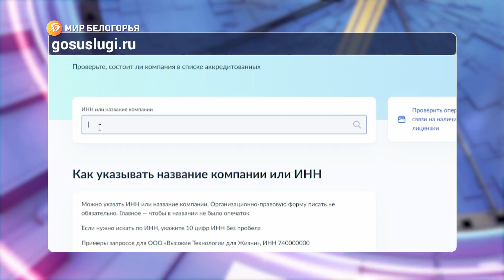В России изменились условия льготной ипотеки для сотрудников IT-компаний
Купить жильё на льготных условиях они могут ещё с июля прошлого года – жилищные кредиты выдают под 5% годовых

Но теперь требования становятся мягче, а условия программы – более привлекательными. Особенно у нас, в Белгородской области